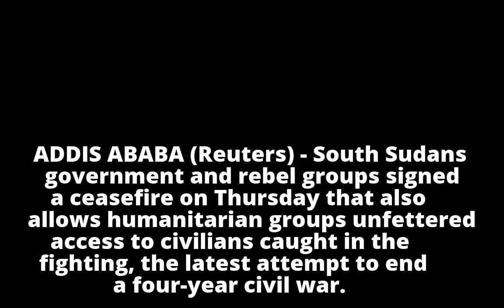South sudan’s government, rebel groups sign ceasefire in latest bid to end four-year civil